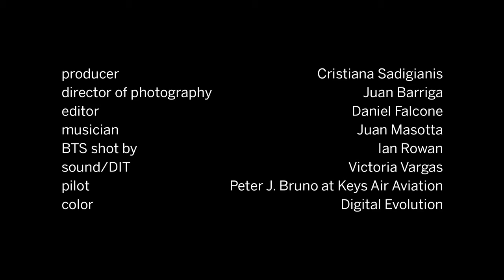Olympus: Small Island Big Water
Explore the wilderness of the Florida Keys in this short documentary directed by Poppy de Villeneuve for Olympus.  Color grading by DE.